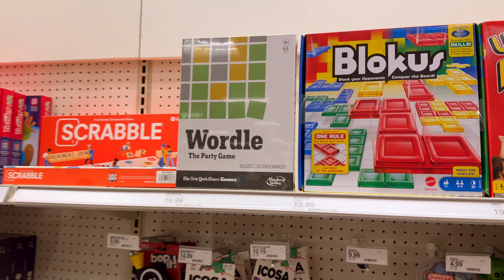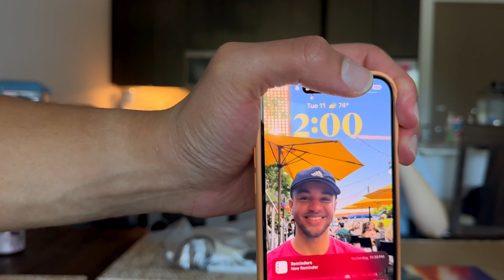24 Hours Without Technology | This SAVED Our Relationship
We dared to tackle a 24 hour no technology challenge and can honestly say it changed our relationship for the better! Our best relationship advice—try out a 24 hour no technology couple’s retreat and watch it take your relationship to a whole other level 🩵